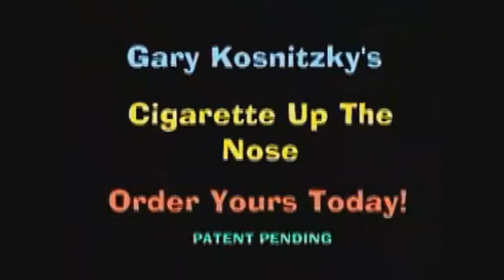Saturn Magic -Cigarette Up The Nose by Gary Kosnitzky - Trick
to purchase this item or view our fantastic range of other magic products